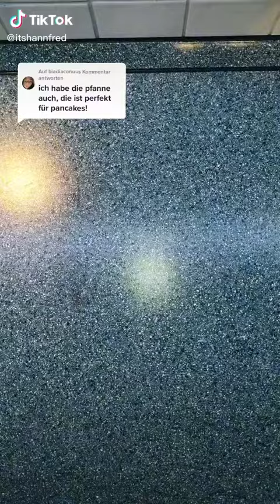biadiaconuu antworten PANCAKES!!elf!!11#fy